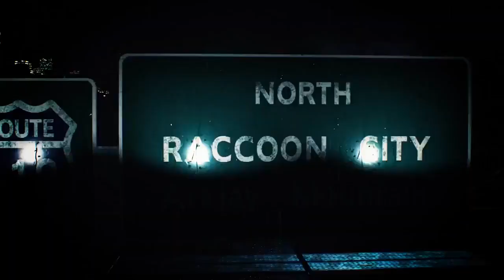Resident Evil 2 Remake - Tráiler Oficial - Subtitulado al Español + imágenes oficiales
👍 Recuerda Puntuar "Me Gusta" 👍

🎤 Comentado por Josting Ray "Toda la información debajo

 🎧 Unete a la familia del Canal Discord🎧

🎮 Steam► JostingRay
🎮 Uplay►  JostingRay
🎮 Origins► matiusdg